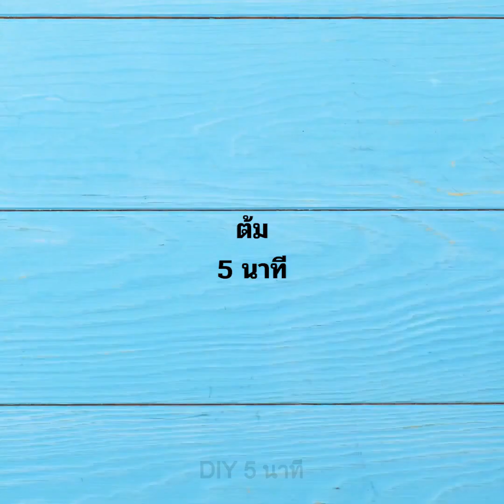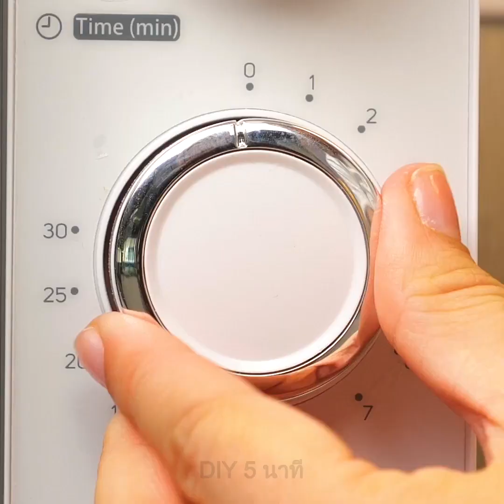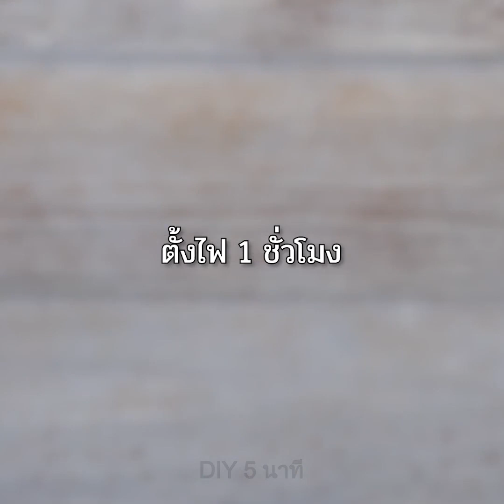30 อุปกรณ์การทำอาหารเจ๋งๆที่คุณต้องมี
TIMESTAMPS:
00:04 อุปกรณ์การทำอาหารในห้องครัวที่มีประโยชน์
01:15 ที่บดเนื้อเจ๋งๆ
02:21 วิธีการใช้ที่หั่นแอปเปิ้ล
02:55 ตกแต่งผักรูปเกลียว
03:16 อุปกรณ์ที่ใช้กับไข่